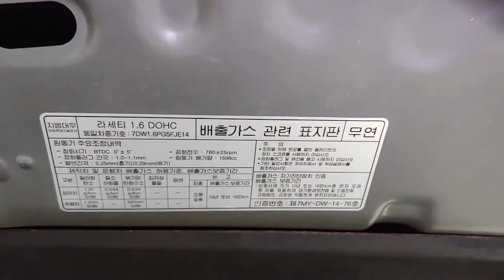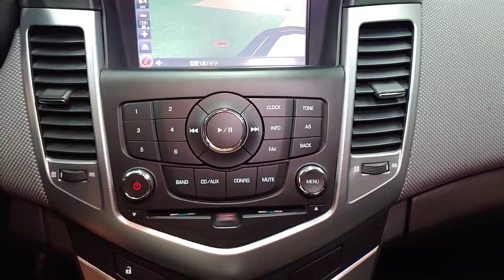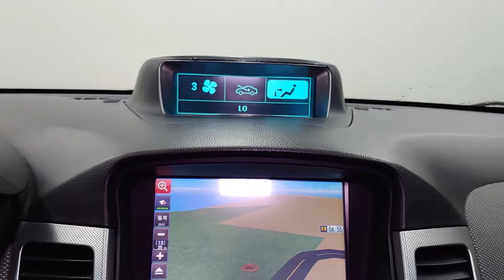2009 Gm lacetti used car inspection for export (9K135855),carwara.com,카와라닷컴 라세티프리미어 수출